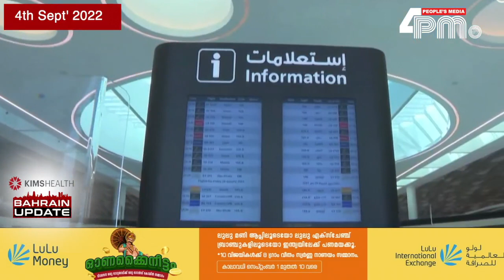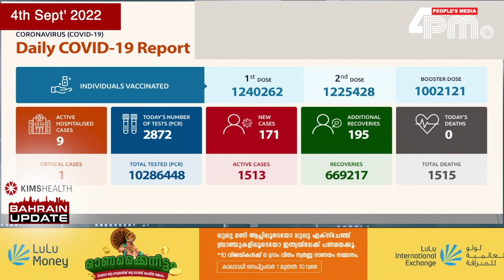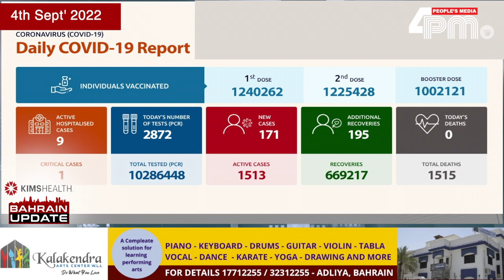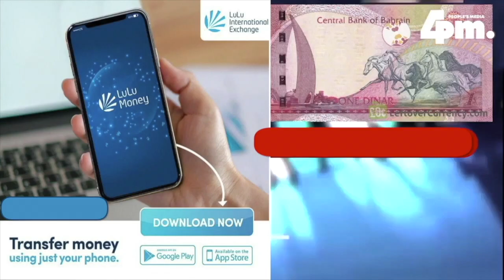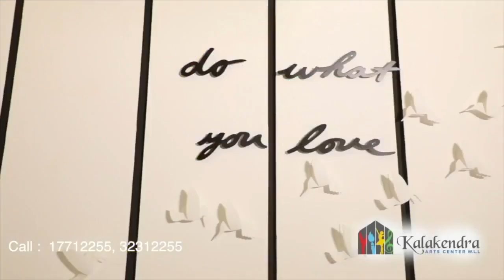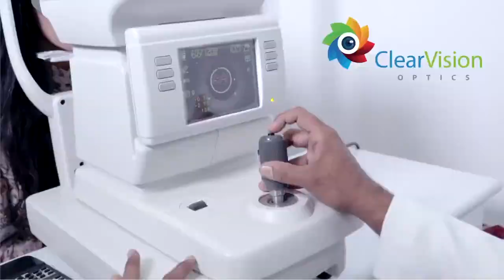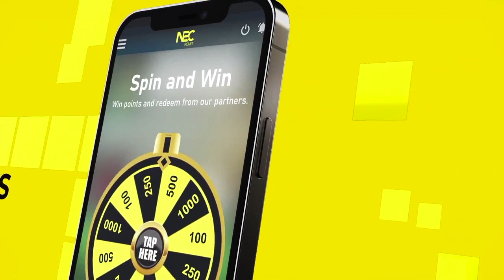ഫോർ പിഎം ന്യൂസ്‌ ബഹ്‌റൈൻ അപ്ഡേറ്റ്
2022 സെപ്തംബർ 4, ഞായറാഴ്ച്ച- ഇന്നത്തെ ബഹ്‌റൈൻ വൃത്താന്തങ്ങൾ സമഗ്രമായി അറിയാൻ ഫോർ പിഎം ന്യൂസ്‌ ബഹ്‌റൈൻ അപ്ഡേറ്റ്